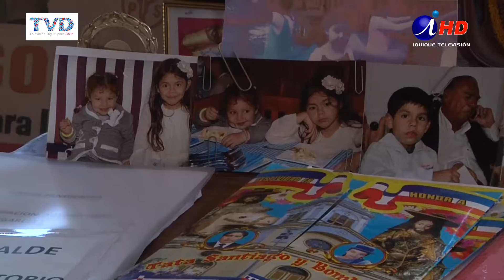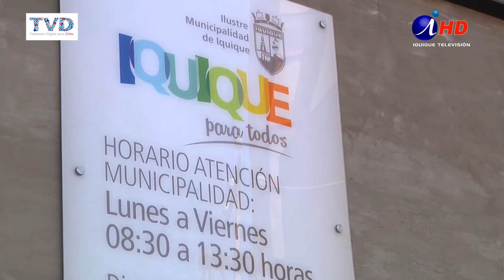ALCALDE RATIFICA QUE CANDIDATO AL MUNICIPIO ES MAURICIO SORIA (2016.07.22) Iquique TV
El alcalde de iquique Jorge Soria ratificó su bajada como candidato a la reelección a la alcaldía de Iquique para un nuevo periodo, señalando que el candidato que su Partido Regional de Iquique levantará en esta elección es Mauricio Soria.
Los candidatos deben estar inscritos hasta las 24 horas del lunes 25 de julio, para ser ratificados como tales por el Servel, y entretanto, la comunidad expresa que es necesario un cambio de gestión.